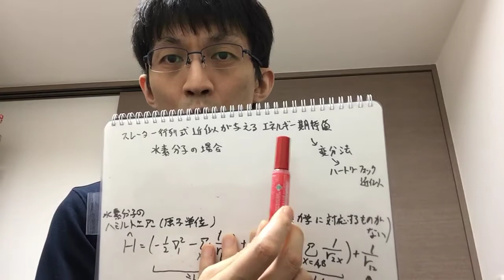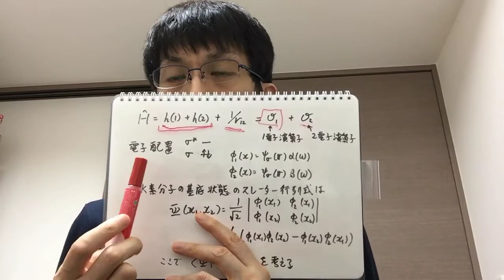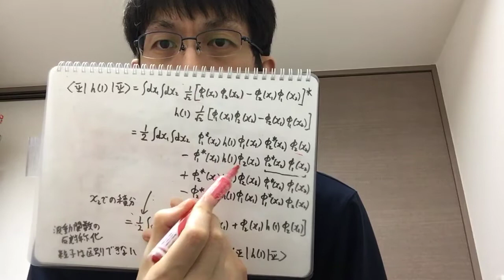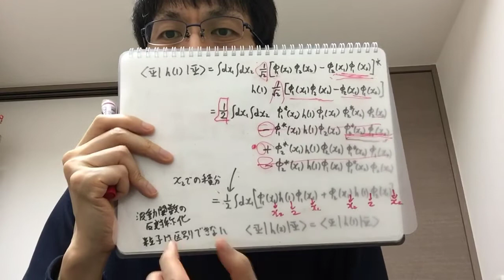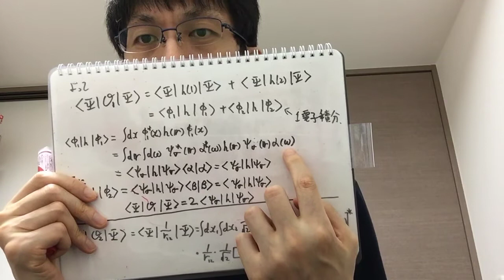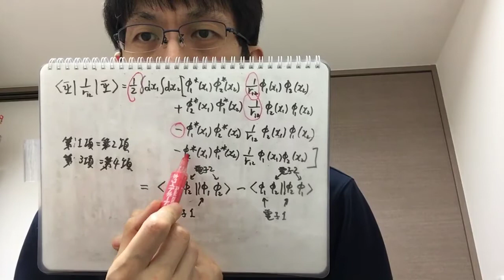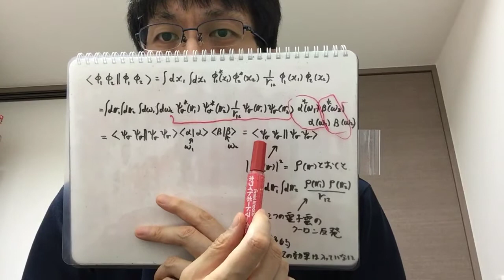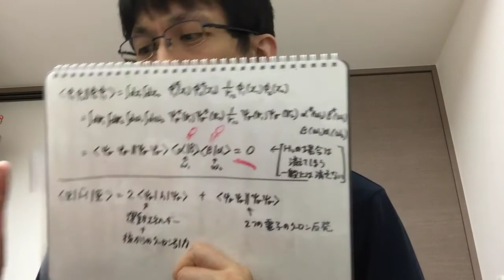【量子化学】N電子系のスレーター行列式（３）：スレーター行列式近似が与える水素分子のエネルギー期待値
スレーター行列式の勉強をさらに深めていきます。スレーター行列式で波動関数を近似した場合、どのようなエネルギー期待値が得られるのか、水素分子を例にして計算してみます。
今回はやりませんが、エネルギー期待値は変分法を考える上で非常に重要な値で、これを極小化することでハートリーフォック近似に至ります。（ここは近々、別の動画で勉強したいと思います。）

＊前回の動画はこちら↓
【量子化学】N電子系のスレーター行列式（２）：ハートリー積からスレーター行列式へ

＊初回の動画はこちら↓
【量子化学】N電子系のスレーター行列式（１）：対称化・反対称化の復習